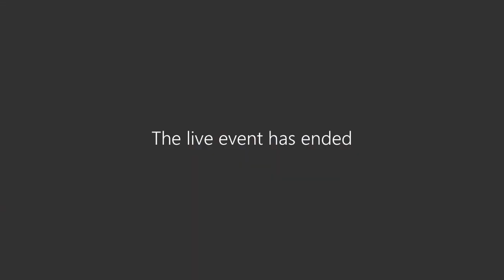Vancouver School District - Personnel Committee Meeting February 5, 2020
Personnel Committee Meeting February 5, 2020